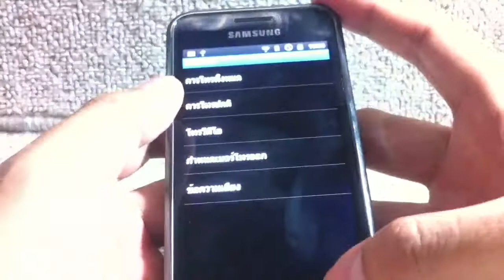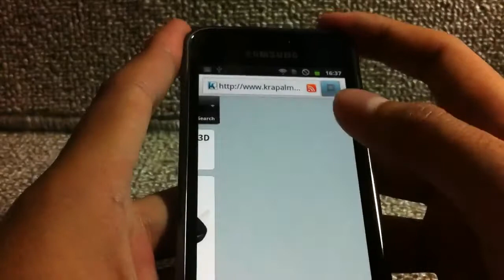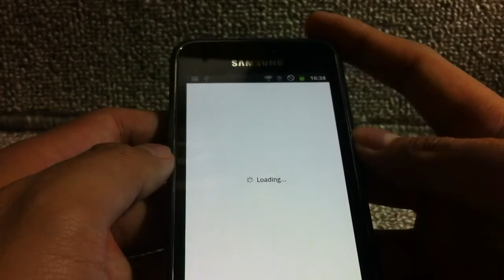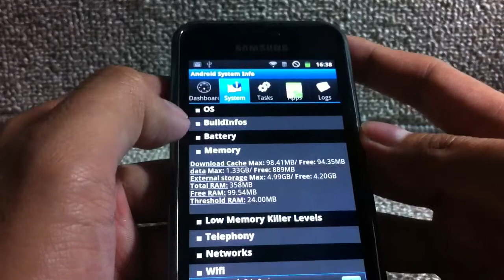[krapalmBlog] Samsung Galaxy S Plus (Galaxy S 2011)